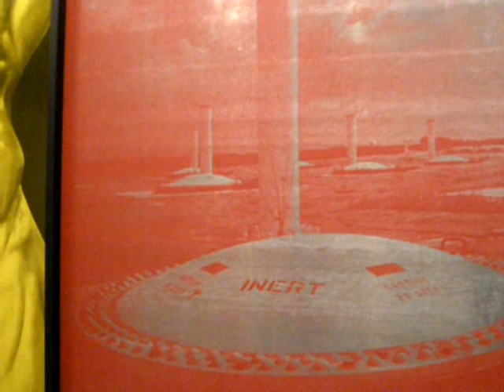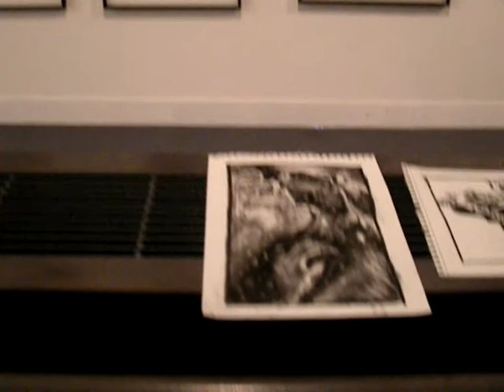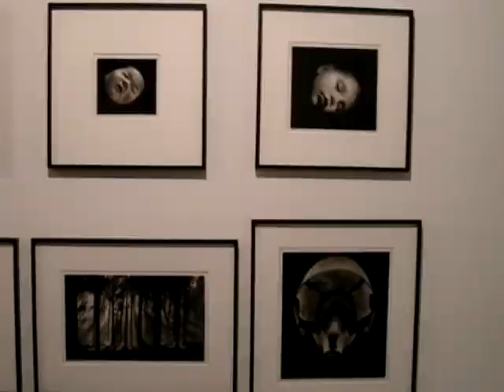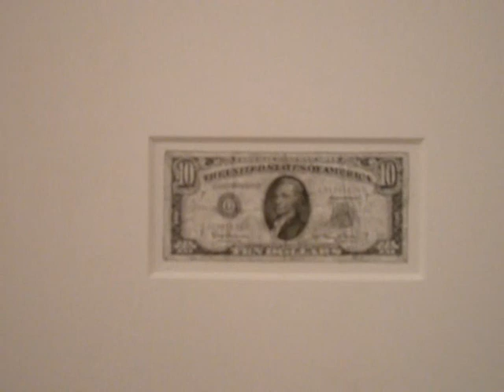ROBERT LONGO RETROSPECTIVE 2009 NICE.wmv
French retrospective @ MAMAC Nice of the american painter and sculptor Robert Longo while students are copying his works.